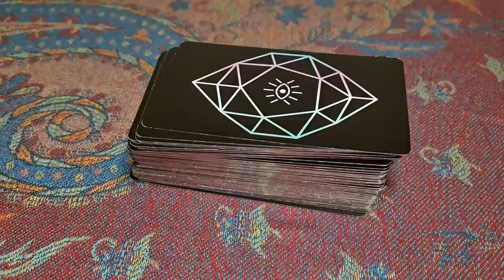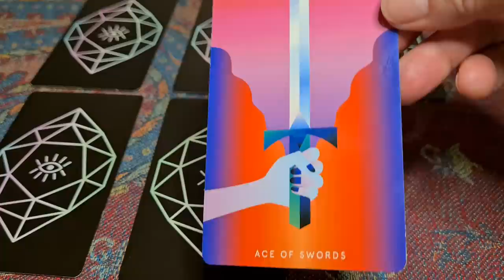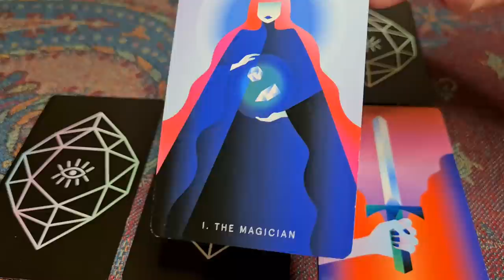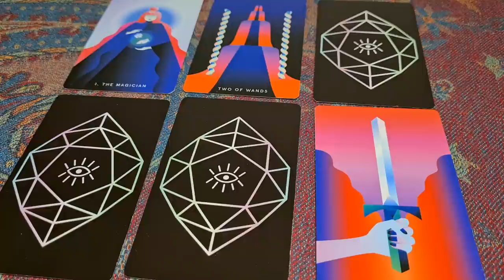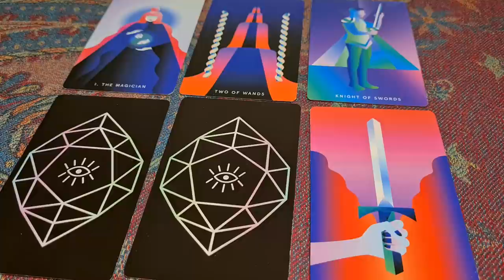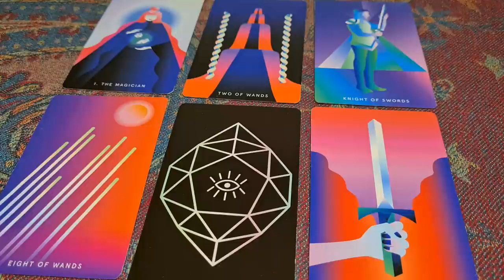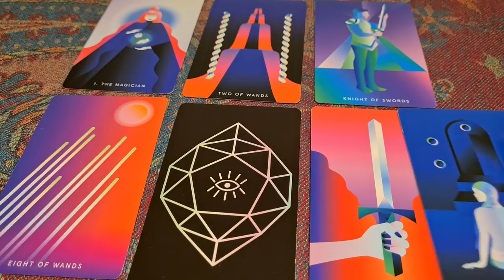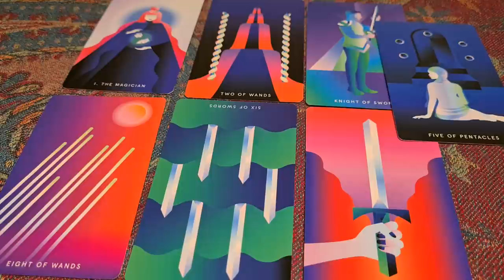270. English Rugby drops Harry